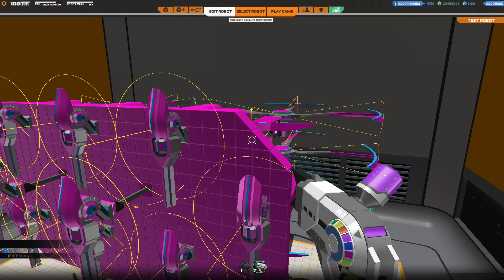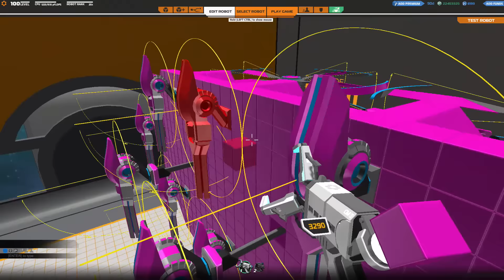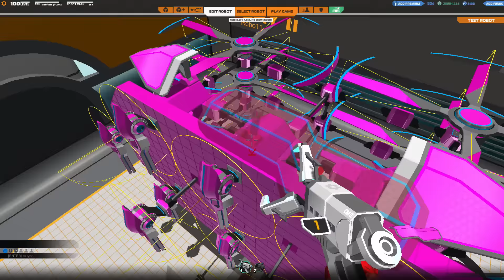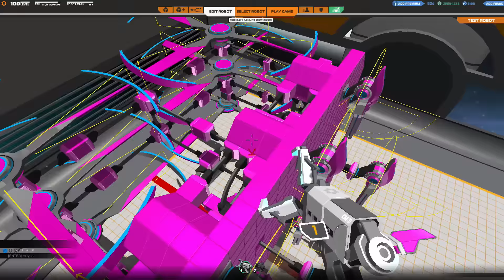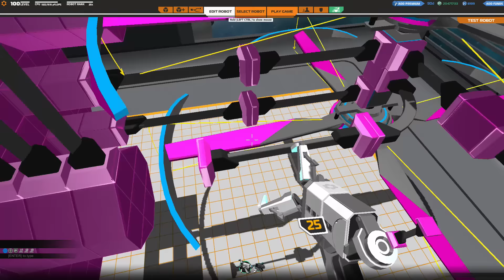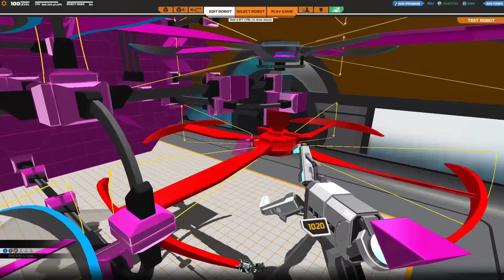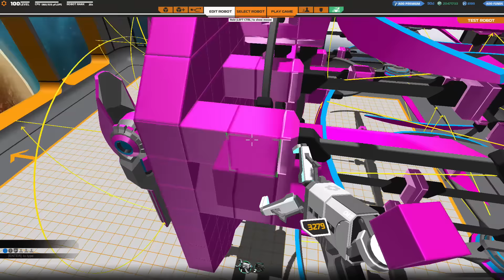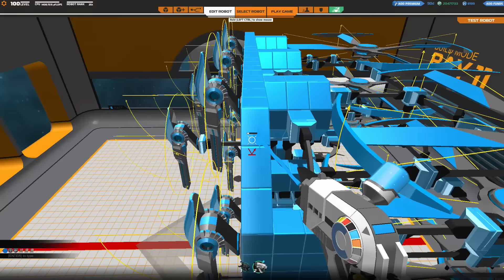Ist das ein Cheater? - Robocraft #297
•IP: TheNoobsKanal.de
•Passwort: Noob